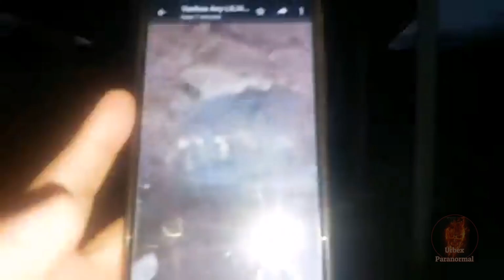🧙‍♀️ Encontramos Bruj3ria en Cementerio 🧙‍♂️